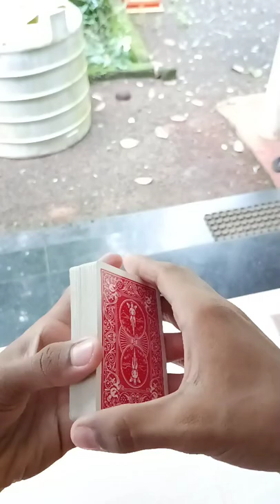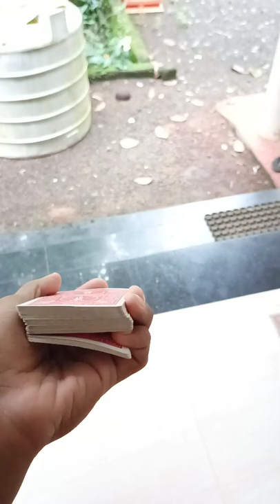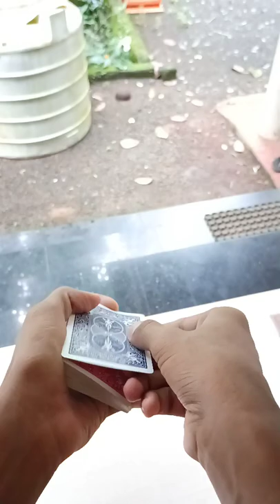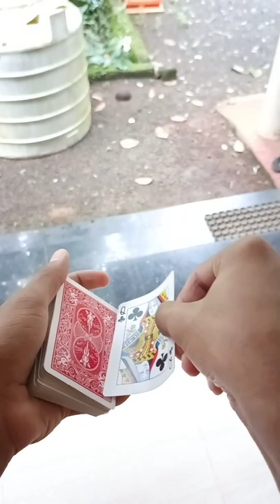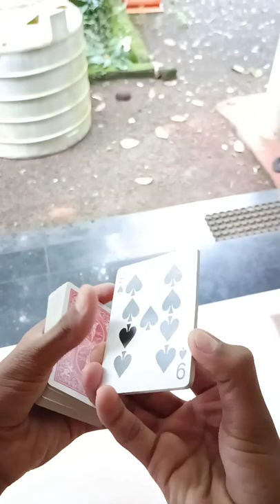200 subscribers special tutorial in malayalam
query solved
cards
card magic
card trick
card magic trick
card magic trick tutorial
one card change tutorial
one card change card trick tutorial in malayalam
sleight of hand
sleight of hand card trick